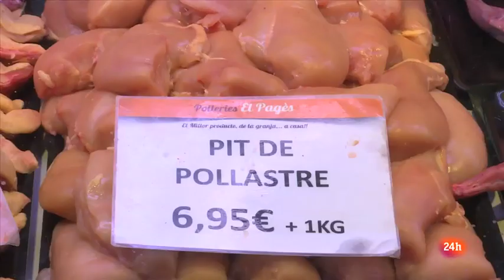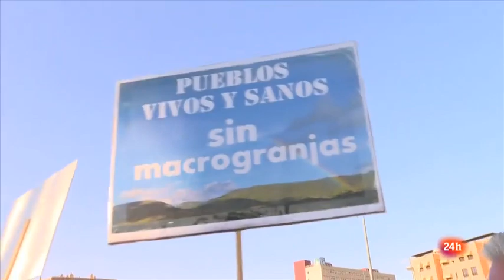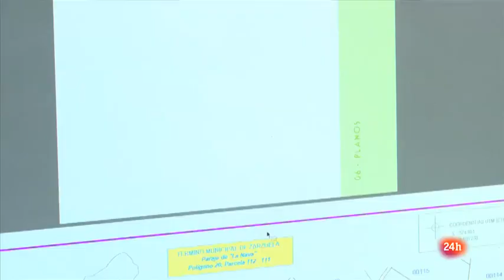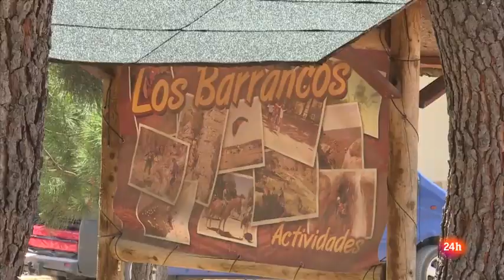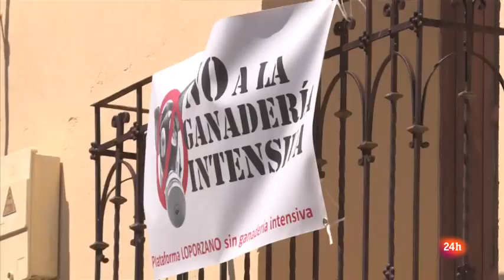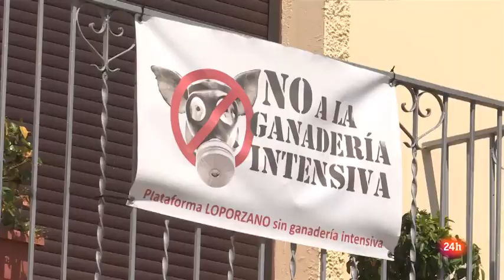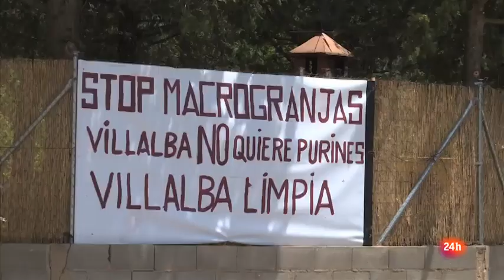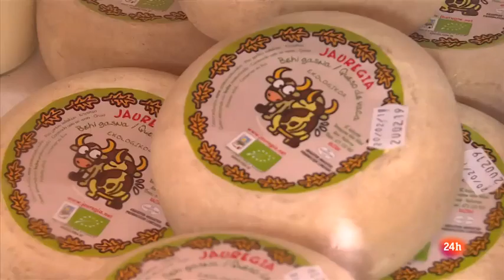Repor Rebelión en la macrogranja